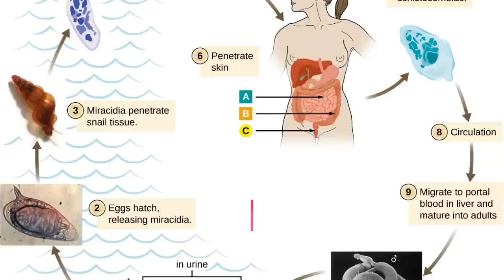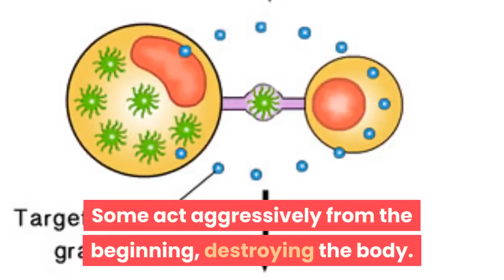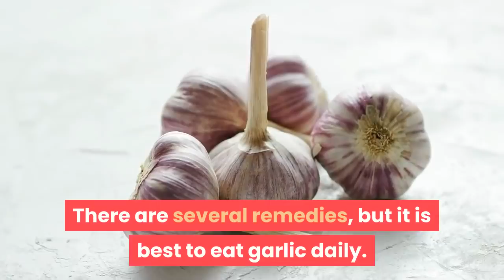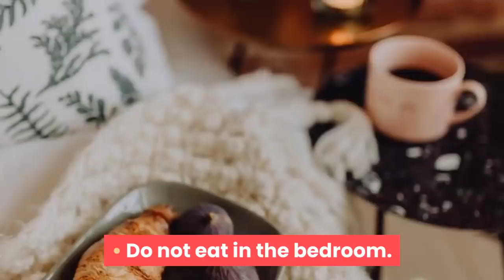Home Remedies For Parasites What we need to know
This video is about generalities about the parasites from the human body, what do we need to know, the statistics from WHO regarding the importance of treating them, what are the parasites, the symptoms, why the treatment is so important, some home remedies for parasites, what we need to do to prevent